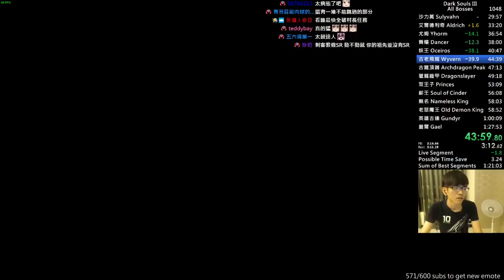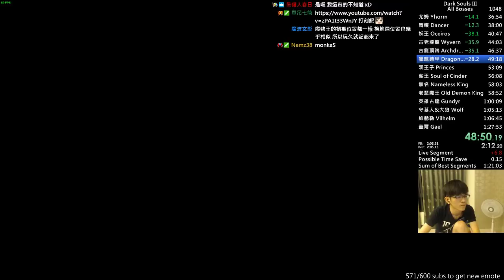Dark Souls III All Bosses Speedrun with DLCs in 1:25:29 IGT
Full 60FPS gameplay FeelsGoodMan.